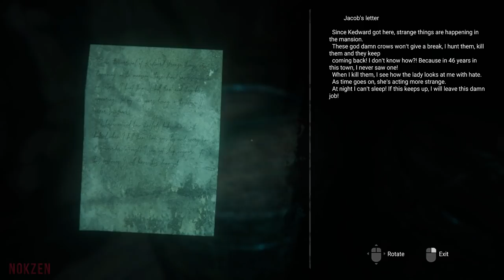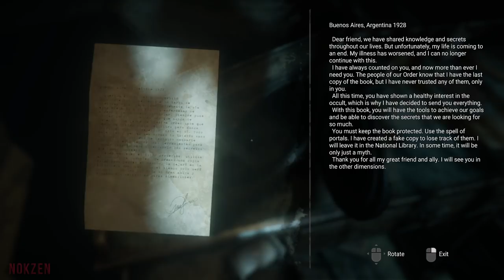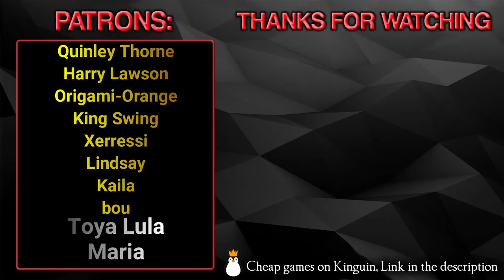Project Nightmares - Full Game - Gameplay Part 1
Project Nightmares is a survival horror game with a procedural structure, creating unique scares every time you play. A machine will induce you into a dream state, throwing you into a living nightmare firsthand in order to discover the story of Henrietta Kedward, an old woman with a dark past.